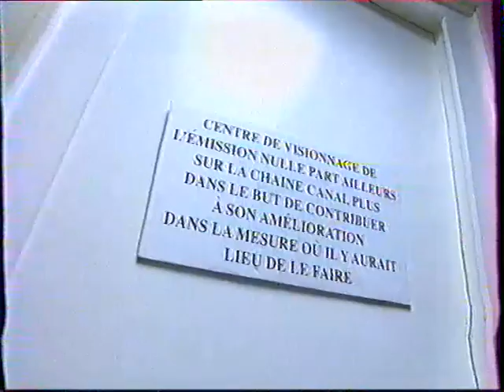LE CENTRE DE VISIONNAGE19 - NPA - 97/99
Centre de visionnage de l'émission Nulle part ailleurs sur la chaîne Canal plus, dans le but de contribuer à son amélioration dans la mesure où il y aurait lieu de le faire